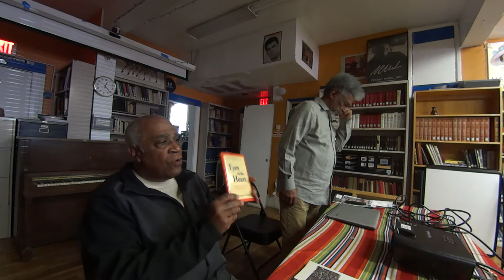The Haitian Revolution of 1804 - Pierre Labossiere & Gerald Smith Part 5/5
The Haitian Revolution of 1804 - Pierre Labossiere & Gerald Smith

"The impact of the Haitian Revolution was immeasurable. It was significant to the history of the Atlantic slave system, to the history of de-colonial and anti-imperial struggles, to the history of France, and to the history of the United States. To other slave societies, the Haitian Revolution became an example of what could be accomplished and a source of hope that figured prominently in the imaginations of enslaved peoples across the New World."
 — Ashleigh Shoecraft

This program was held at Niebyl-Proctor Marxist Library (NPML) sponsored by the Institute for Critical Study of Society (ICSS) on Sunday February 2, 2020, which is solely responsible for its contents. The views are those of the speakers and no necessarily those of ICSS or NMPL.

The speakers were:  Pierre Labossiere, Co-Founder of the Haiti Action Committee (HAC) and the Haiti Emergency Relief Fund (HERF) and Gerald Smith, co-founder of the Oscar Grant Committee. Questions and comments follow the talk in these series of videos, which are unedited.